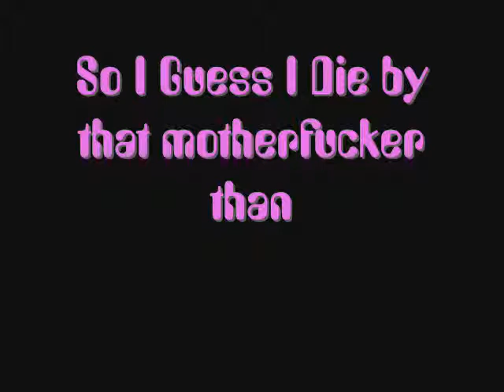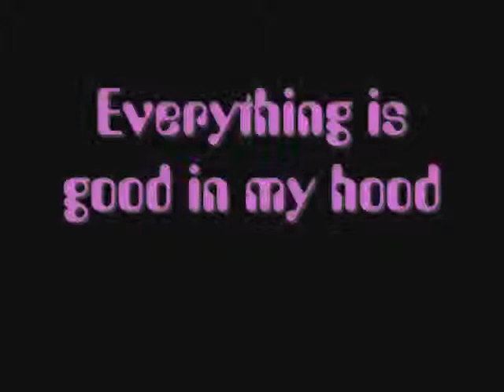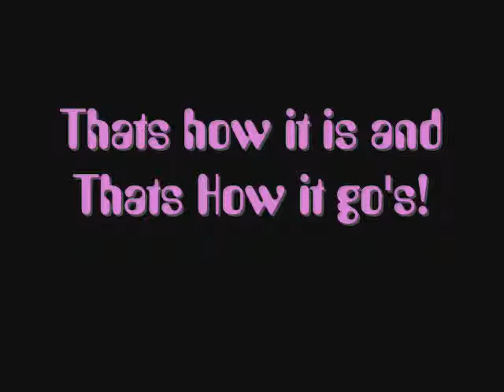Muka Marah - Old Box